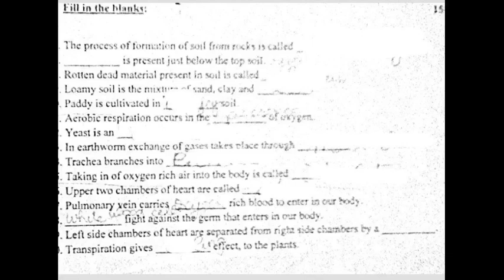SCIENCE SUCCESS == CLASS VII ==LESSON 9,10,11== FILL IN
SCIENCE SUCCESS ==
 CLASS VII ==
LESSON 9,10,11
== FILL IN==